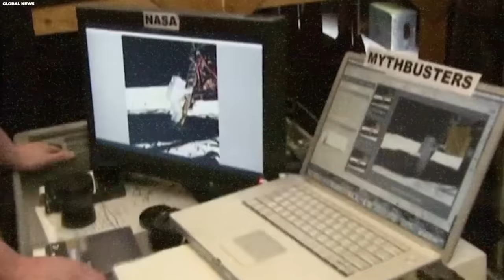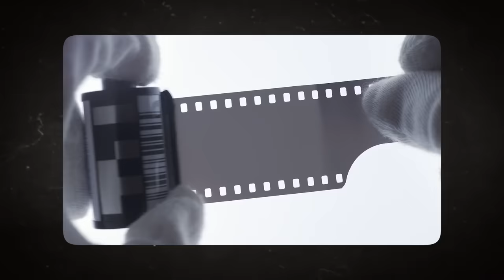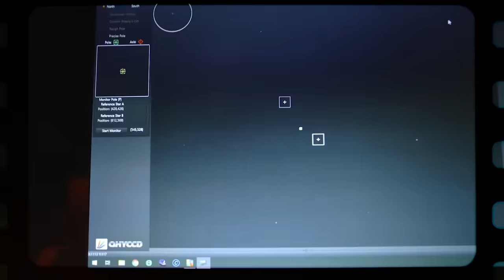Stephen Hawking's LAST WORDS Before Death Will Shock You...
Six successful missions were completed by the Apollo program between 1969 and 1972, bringing humanity to the Moon for one of the most historic moments in American (and arguably global) history. That is the story, anyway. Before his death, Cambridge University physicist and best-selling author Stephen W. Hawking revealed something terrifying about the moon landing. Hawking became an icon of human perseverance and curiosity as he explored the cosmos from a wheelchair while pondering the nature of gravity and the origin of the universe.